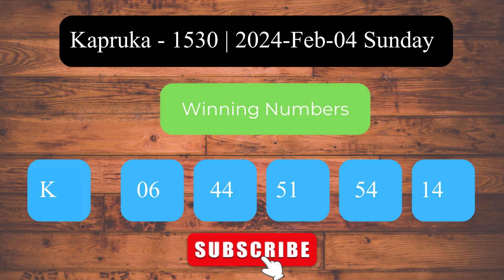Kapruka 1530 2024 Feb 04 Sunday ලොතරය් දිනුම් අංක Lottery Result DLB NLB Sri Lanka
Welcome to the Daily Sri Lanka Lottery Results channel! This video presents the lottery results for Kapruka   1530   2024 Feb 04 Sunday.